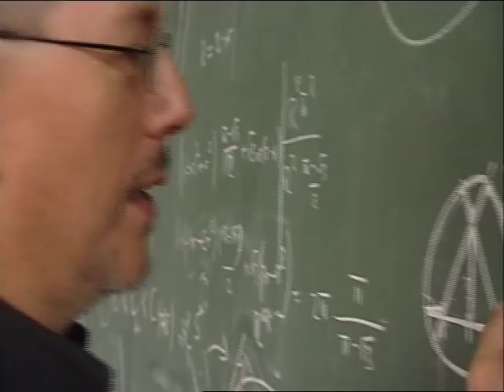TUBerlin Film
Impressionen aus der TU Berlin.